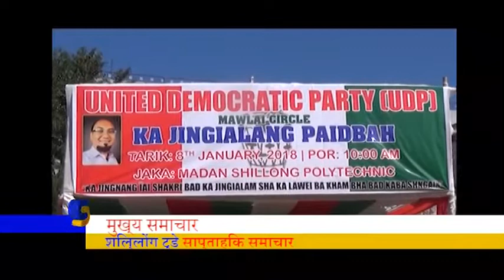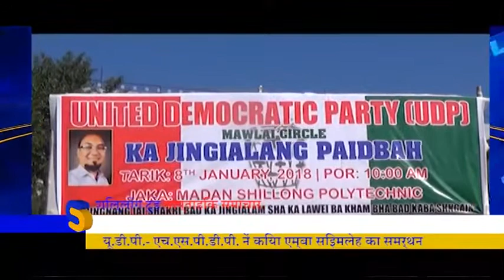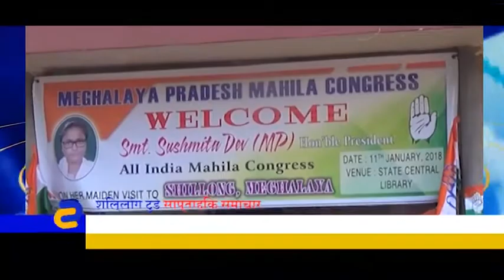Weekly Hindi News Round Up 7th Jan.-14th Jan. 2018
Say with us fore weekly news update in Hindi. The only channel that brings you News in Hindi in Meghalaya